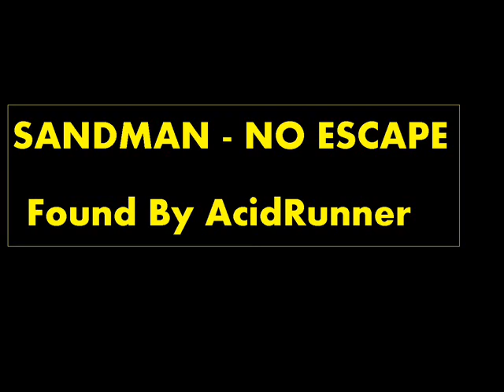Sandman No Escape